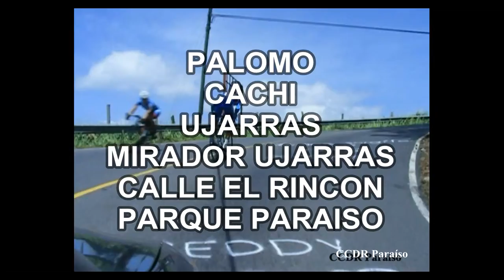Vuelta Higuito 2014...INVITACION CCDR Paraíso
Sabado 23 Agosto, 9:00 a.m. Cronoescalada PALOMO-PARQUE PARASO, Vuelta Internacioal Higuito 2014.